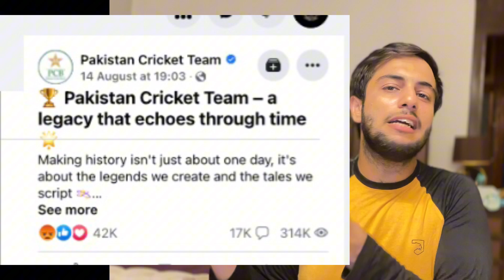IMRAN KHAN 1992 I PCB ne mera content wriying copy kr liya